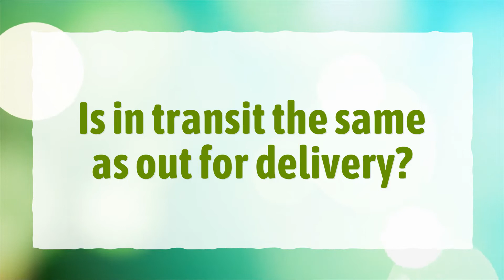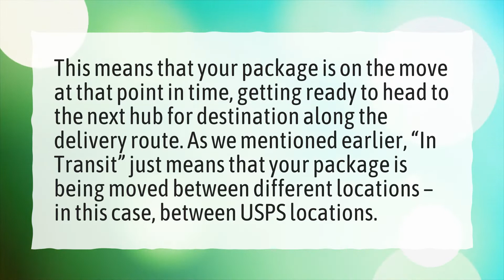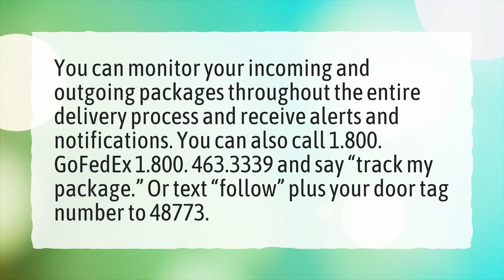Is in transit the same as out for delivery?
More About In Transit • Is in transit the same as out for delivery?